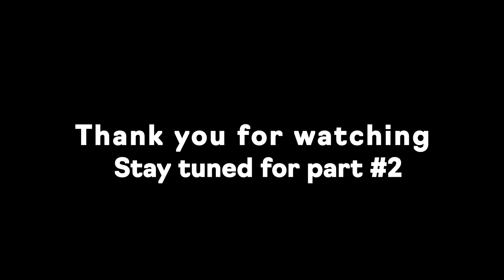Point Orient Fishing Trip Bluefish and Striped Bass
Great day of Fishing out on Long Island Sound out of Orient Point Marina with Captain Sloane on October 3, 2019.

It was a cool wet day, but amazing fishing!  Enjoy!

Appreciation page!  If you like the videos, buy me a beer or a coffee via a donation on the